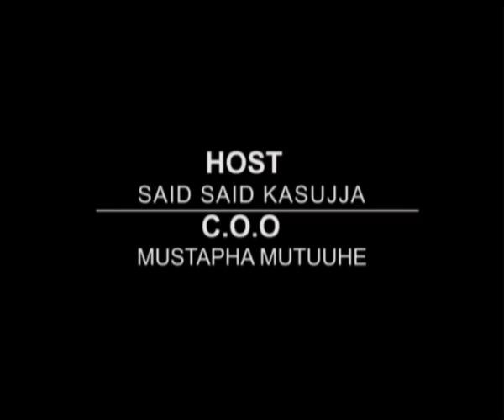Buuza Dr.Kaliisa 22nd- July -2018 PART 2